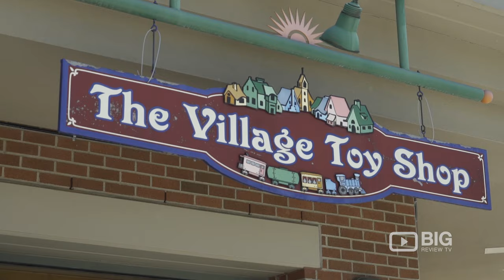The Village Toy Shop in Port Moody BC for Toys and Gift Store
The Village Toy Shop
262 Newport Drive Port Moody BC Canada V3H 5B9

The Village Toy Shop caters the community’s needs and desires of children and adults with great selection of quality toys, games and puzzles.